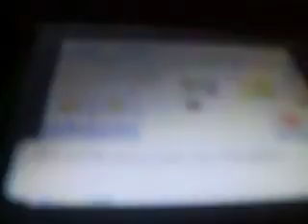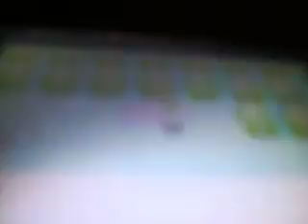Lets Play: Pokemon Sapphire Part 2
the second part of our adventure, we help a new friend catch his first pokemon :o